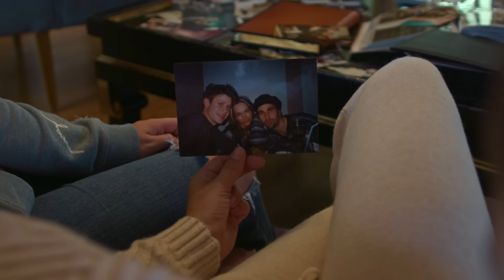HI-FI & Митя Фомин & Павел Есенин - Разбуди меня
Премьера! Новый трек группы Hi-Fi совместно с Павлом Есениным и Митей Фоминым

Вы ждали, просили, и мы с удовольствием в этот юбилейный, 20-ый год на сцене, представляем нашу новую песню – «Разбуди меня»!

Автор музыки - Анна Верлин, Павел Есенин
Режиссер/Автор сценария - Лисеева Юлия Константиновна
Автор текста - Анна Верлин